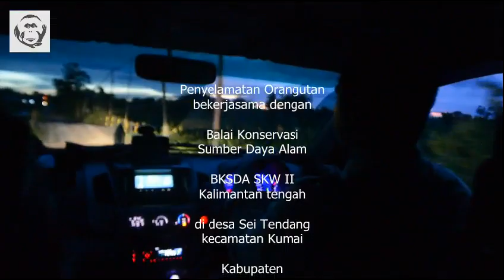ORANGUTQN FOUNDATION-UK Orangutan Rescue Sei Tendang, Kumai 12 Desember 20